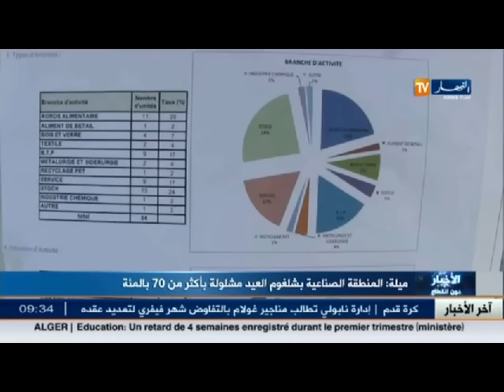الأخبار المحلية: أخبار الجزائر العميقة ليوم الاحد 08 جانفي 2017